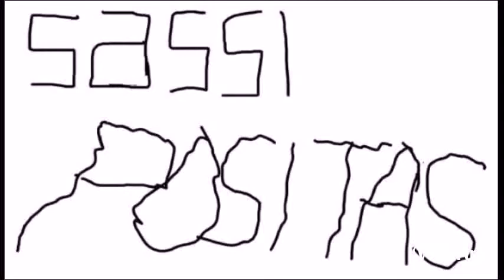sassi-positas | vegetarisches food diary #23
von nun an kommen täglich food dairys hier auf diesem kanal...ich muss 20 kg abnehmen und möchte euch auf diesem wege mitnehmen :-)

love,sassi-positas